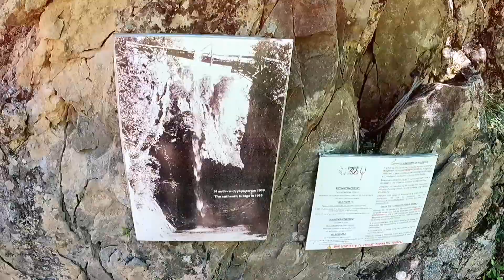Via Ferrata. "Ο Σιδερένιος Δρόμος" Πάμε Κόνιτσα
Tasting of adventures in Greece